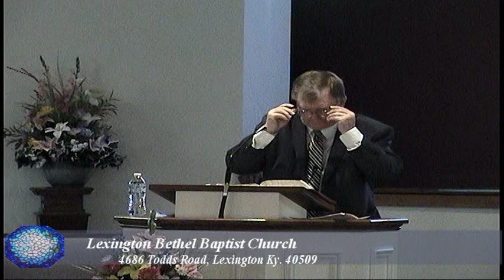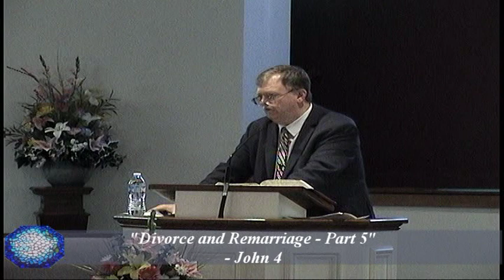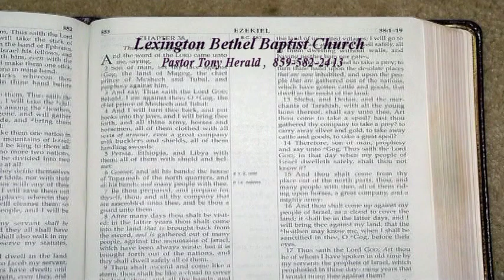"Divorce And Remarriage Part 5", Pastor Tony Herald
Divorce and Remarriage, part 5
The Samaritan at the well